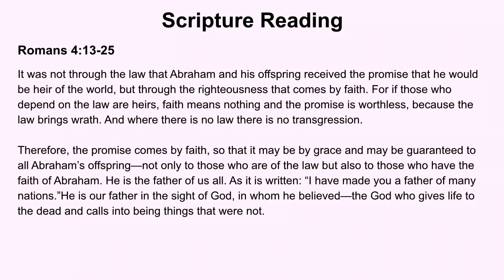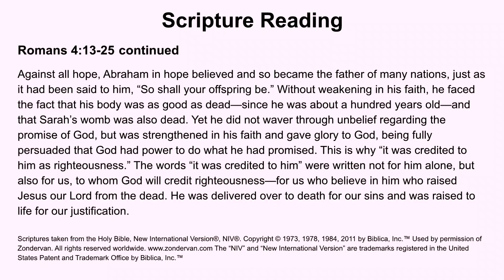"Hoping Against Hope" by Rev. Landon Wilcox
February 25, 2024 sermon titled "Hoping Against Hope" by Rev. Landon Wilcox.

This sermon is for the second Sunday in Lent 2024.

If you have enjoyed this sermon and feel so moved, please consider giving to the church online through the church

The scripture passage is Romans 4:13-25.